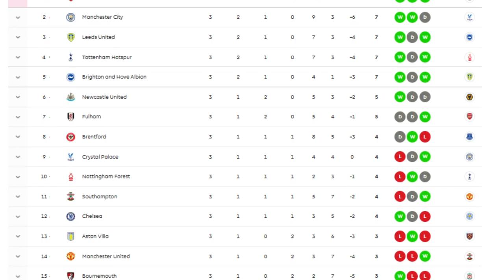Eve Online : Beginner's Guide to the Alliance Tournament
The Alliance Tournament is the biggest team activity on the New Eden Calendar. The biggest and boldest Alliances get to fight head to head without it being a blob-fest. It's the talent and tactics that matter - not just the numbers.

This video gives a guide to the AT, a bit of history and an overview of the rules.

And thanks for the support which has resulted in me becoming an Eve Partner. It's much appreciated!

Mac